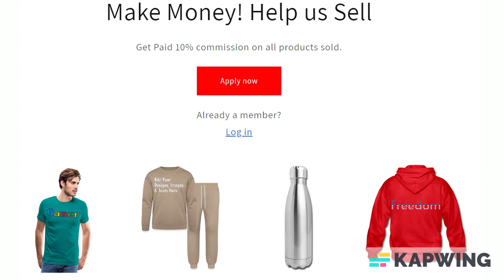Customizable Men’s Cooling Performance Color Blocked Jersey add your own photo, image, design, quote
Customize your Men’s Cooling Performance Color Blocked Jersey with your own photos, images, designs, quotes and more for just $5.00! Also choose from over 50,000 free premade designs, from many different categories as well. Apparel/Accessories and Customized products or from the customizer, Fulfillment takes 2–7 business days to ship and arrive.

If you’re a fan of keeping cool while on the field or court – this jersey is for you! The innovative fabric will keep your jersey free of excess moisture, stains, snags and odors. So, you can stay comfortable and focused on winning the big game.

*100% polyester | Fabric weight: 4.0 oz (lightweight)
*Tightly woven knit jersey
*Trendy color blocked style
*Moisture, stain, snag and odor resistant
*Imported product, printed & processed in the U.S.A.

About us